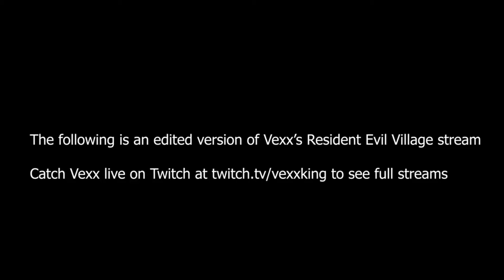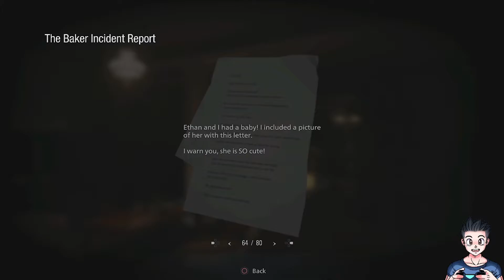Spooky Baby Game! Happy Mother's Day Mia! | Vexx Plays Resident Evil Village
Your gift? Not something you'd expect :)